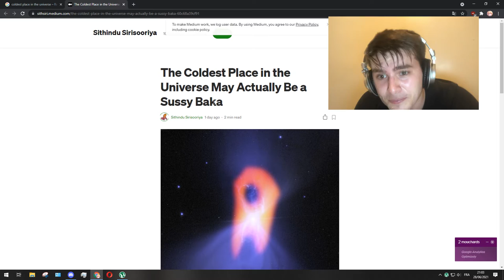Amogus Universe speedrun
sussy baka

thx a benjicreeper qui m'a montré le meme